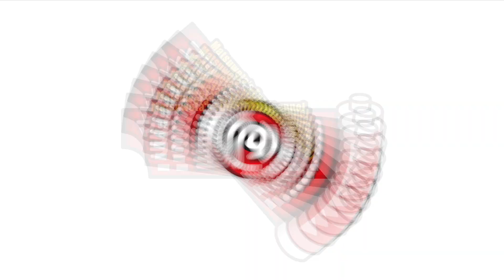【整体】ゆらすだけの整体！？東大阪の独特な整体に…